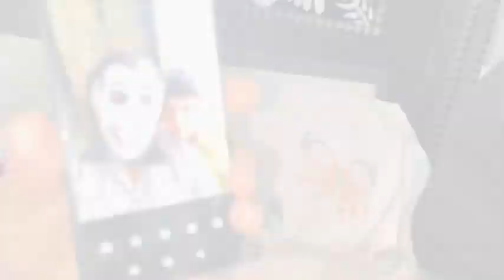Happy chotti Diwali 🪔 diwalivlog ajj Ghr P koi nhi sb kha gye 😢